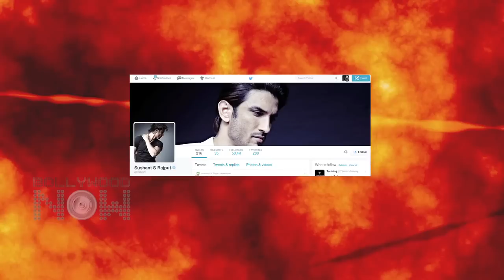PICS! Sushant Singh Rajput Celebrates Birthday With Ankita Lokhande - Watch Now!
Sushant Singh Rajput recently celebrated his 29th birthday. His ladylove Ankita Lokhande has arranged a surprise party for him. Watch the video and enjoy their special moments.